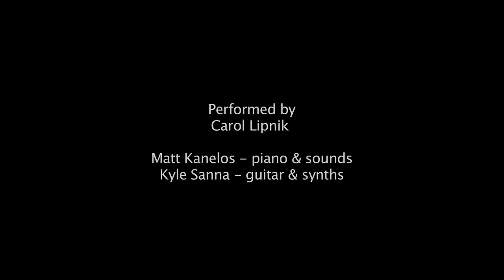Spirits Be Kind To Me - Carol Lipnik with Matt Kanelos and Kyle Sanna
Carol Lipnik
Spirits Be Kind To Me by Tom Ward
Matt Kanelos - piano and sounds, Kyle Sanna - guitar and synths
Video by Steve Zehentner recorded at Joe's Pub at The Public Theater on March, 17th, 2016
Jon Shriver - sound and Tyler Learned - lights
produced by Dax MGMT and TweedTheaterworks